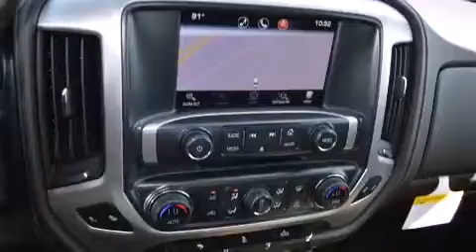2014 GMC Sierra 1500 Denton TX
We've been honored to serve the Decatur TX area , we promise that your experience at our dealership will exceed your expectations ! Year : 2014 Make : GMC Model : Sierra 1500 Engine : 5.3L 8 Cyl. Not Specified Trans . : 6-Speed Automatic Exterior : Summit White Miles : 10 James Wood Motors US Hwy 287 South Decatur , TX 76234 Welcome to James Wood - your source for quality new and used cars from Buick , Cadillac , Chevrolet , GMC , Hyundai , and Pontiac . With two north Texas locations to serve you - Decatur and Denton - our new new used car sales force is ready to assist with your next new or used car purchase . We have a large inventory of new and used cars ready for delivery today . Proudly serving the Dallas and Fort Worth Metroplex ! The James Wood Auto Group's business philosophy is to provide our customers with quality Chevrolet , Pontiac , Hyundai , Buick , GMC , and Cadillac cars , trucks and SUVs , but also provide great value and service . We are celebrating 30 years in the automotive business in the Dallas - Ft . Worth , Texas area , and it is our policy to treat every visitor that enters our Chevy , Pontiac , Buick , GMC , Hyundai , and Cadillac dealership doors as an honored guest without exception . The bottom line is we work hard every day to provide a friendly and professional sales experience for the car or truck buyer , quotes Mr . Wood . Every customer deserves that and we guarantee that you'll find it at the James Wood dealerships . 2014 GMC Sierra 1500 Decatur TX